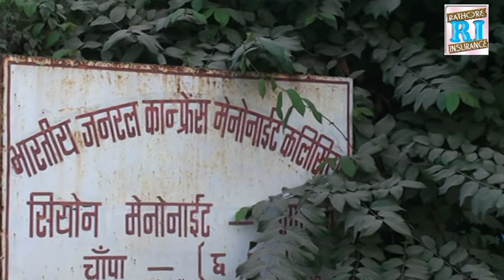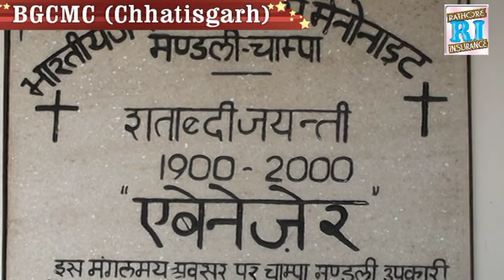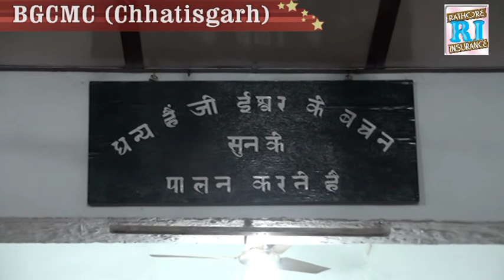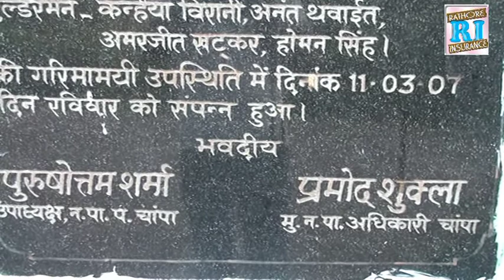Church Champa (BGCMC) Chhatisgarh